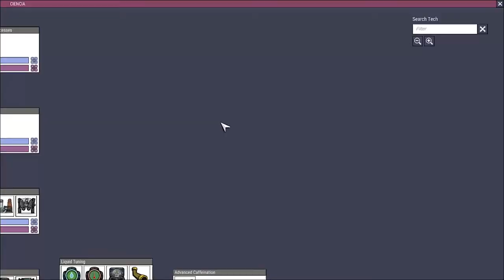Nuevo comienzo pt. 16 "Sacando PETRÓLEO Y PLÁSTICO" / Oxígeno no incluido